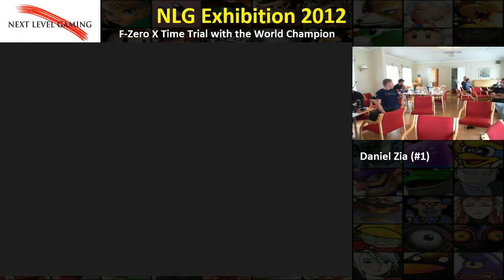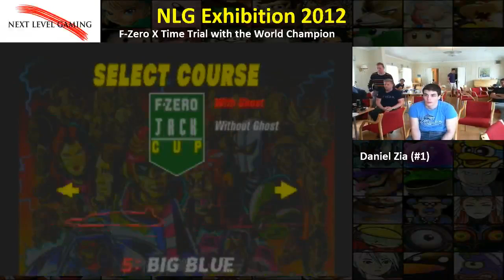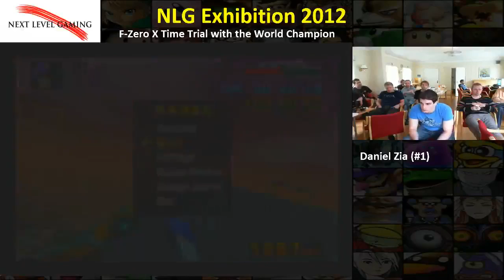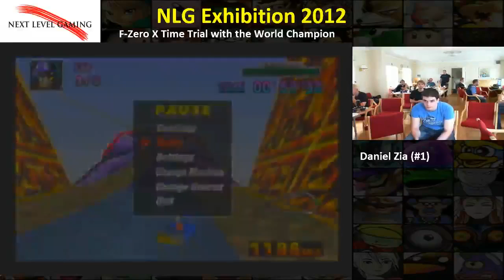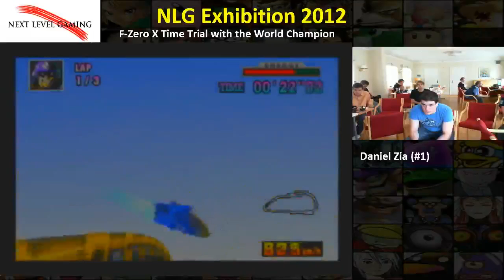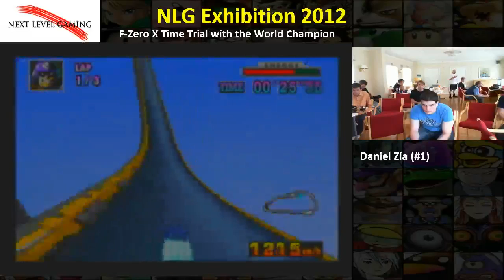Day 3 - 12:00 - F-Zero X Daniël Zia (Part 1)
Daniel Zia shows the rest of the world how Time trial is done on F-Zero X. Insanity!